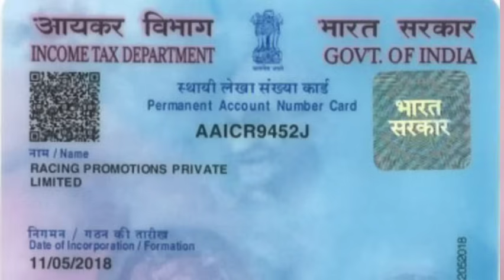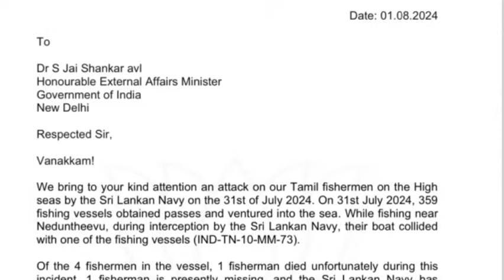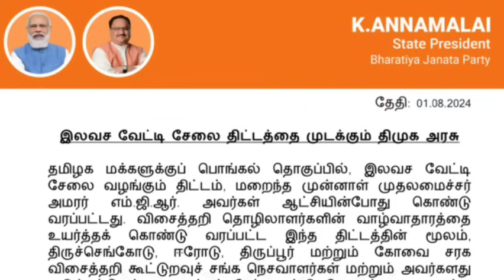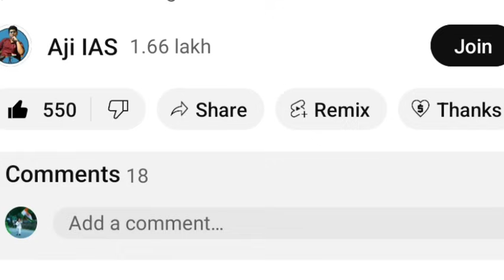அண்ணாமலையின் திடீர் டெல்லி பயணம் எதிரொலி புதிய பாஜக தலைவர் நயினார் ?? புஸ்ஸான திமுக அதிமுக கனவு